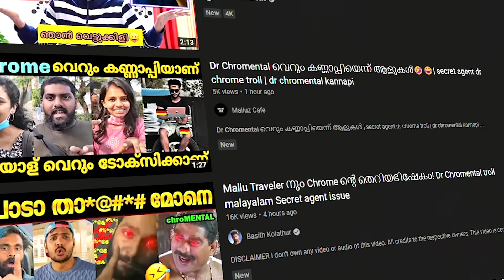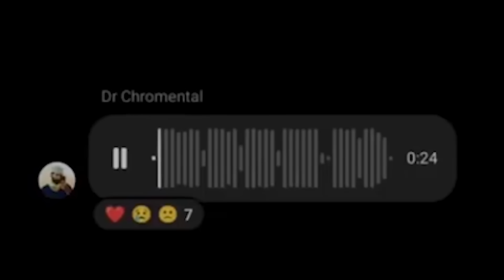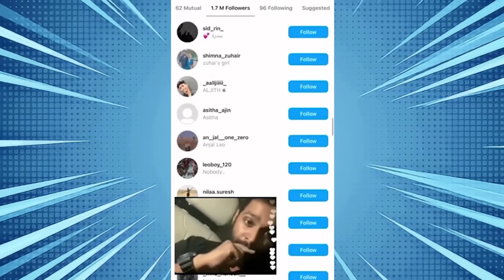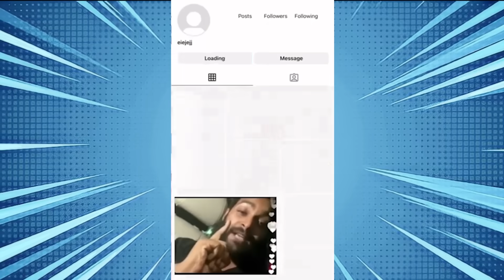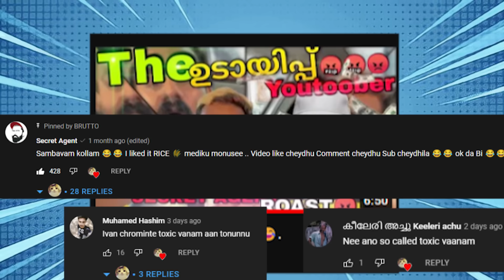Secret Agent vs Dr.chromental THE END.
drchromental,drchrome,secretagent,viral,trending,news,wikkythug